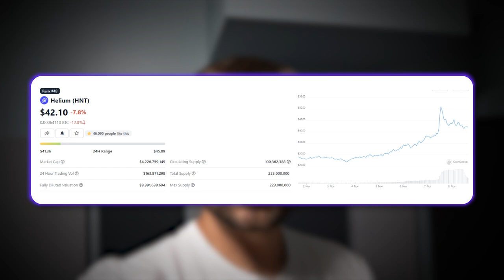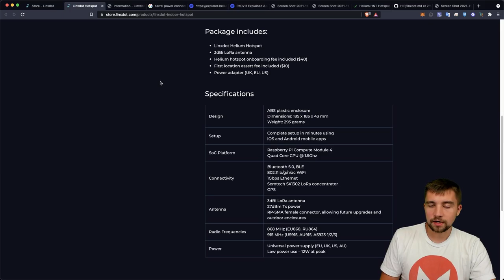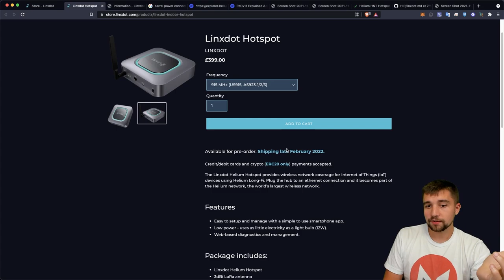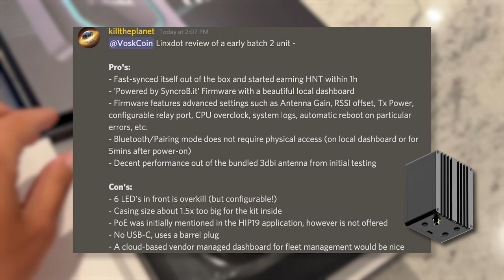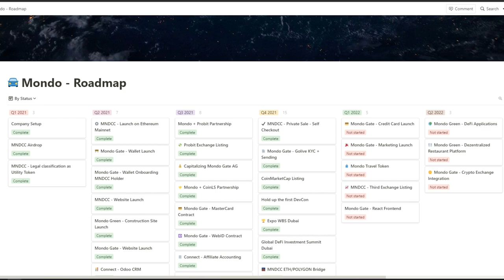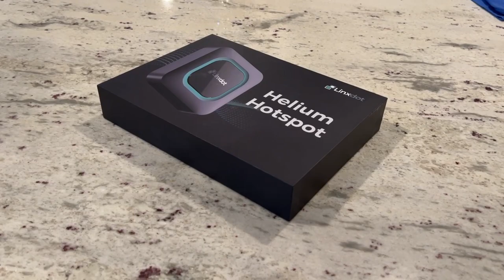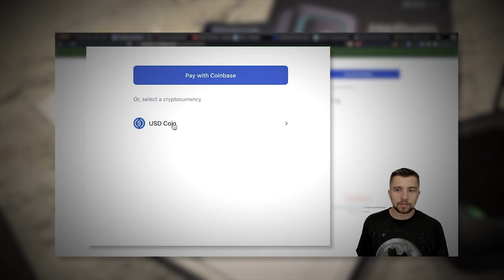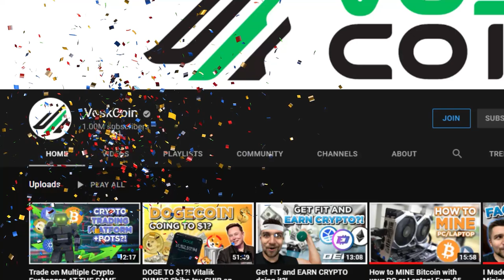Linxdot Helium Hotspot Miner Review & Discount Code!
Linxdot Helium Hotspot Miner Review & Discount Code! Helium hotspot miners are the most profitable crypto mining rigs you can buy but is the Linxdot a good miner and will you mine the most Helium HNT as Helium coin continues to pump?!

You can get 3% off your Linxdot miner with code VOSKCOIN

Linxdot Helium Hotspot miners powered by syncrobit firmware are making a lot of buzz in the Helium mining community because Linxdot was quick to ship their Helium mining rigs unlike Syncrob.it. Helium HNT mining is the most profitable cryptocurrency to mine, Helium mining is more profitable than Bitcoin mining and more profitable than Ethereum mining and above all it's easier to get into and deploy a Helium hotspot miner. Helium hotspot miners make no noise, barely use any electricity ($5 a year), and produce no heat! Let's review the Linxdot helium gateway!

Links!

⏰ Timestamps ⏰
00:00 VoskCoin Linxdot Helium miner review
01:48 Helium network growth over the past weeks
03:00 Linxdot HNT miner specifications
06:01 VoskCoin community Linxdot reviews
09:25 Mondo Community Coin is revolutionizing e-commerce!
11:33 How profitable has this Linxdot Helium miner been?
14:55 Helium miner manufacturer updates
16:12 Should I buy the Linxdot Helium miner?